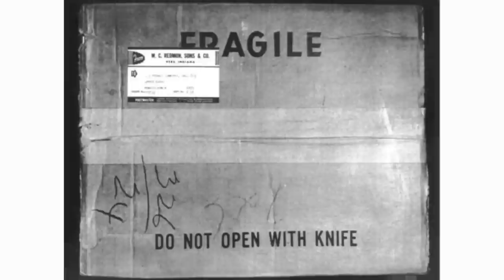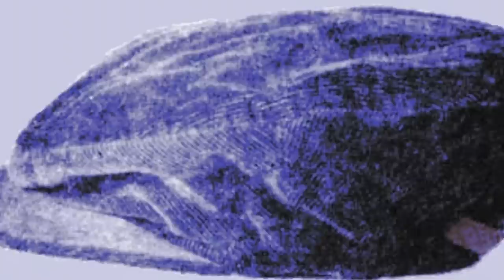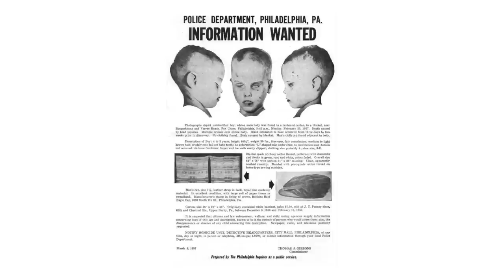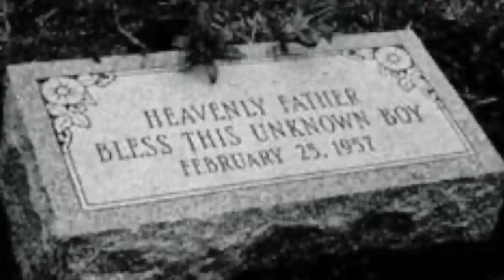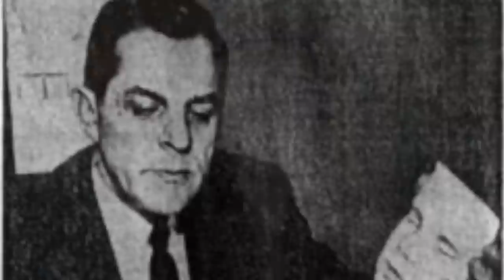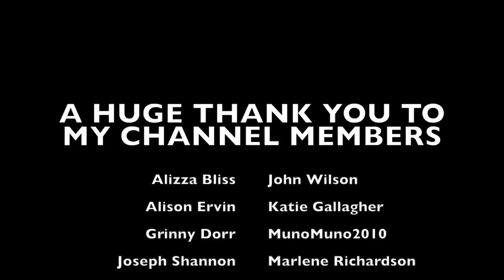The Boy in the Box: murdered and UNIDENTIFIED for 65 years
WHAT I'M WEARING:
SHIRT ► Stradivarius
NECKLACE ► Lovisa
LIPS ► Sephora Cream Lip Stain 25